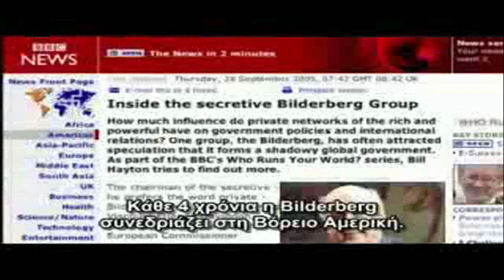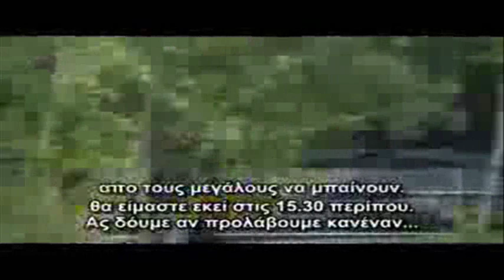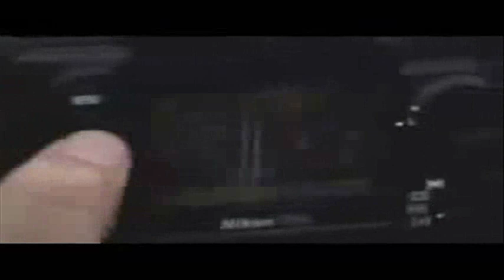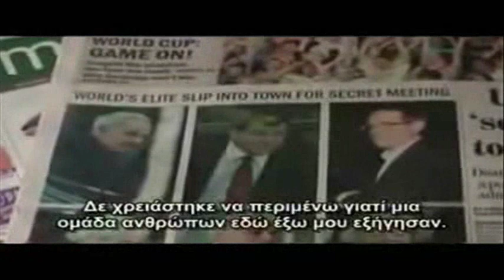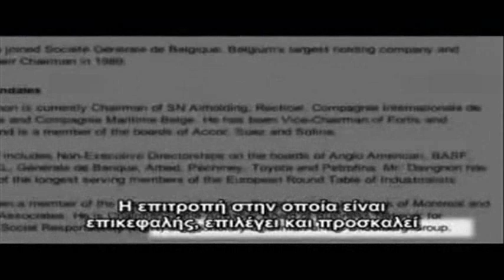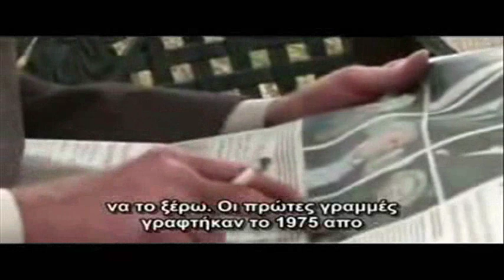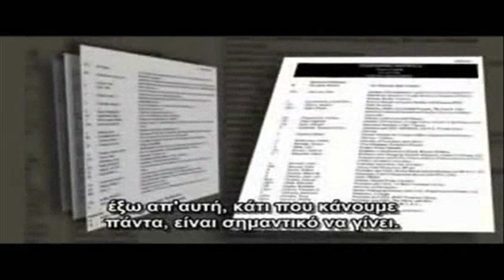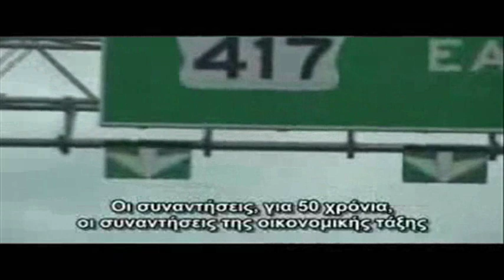ΤΕΛΟΣ ΠΑΙΧΝΙΔΙΟΥ ΜΕΡΟΣ 3